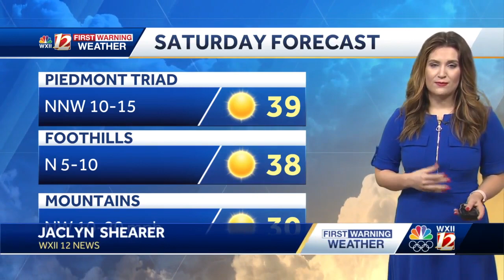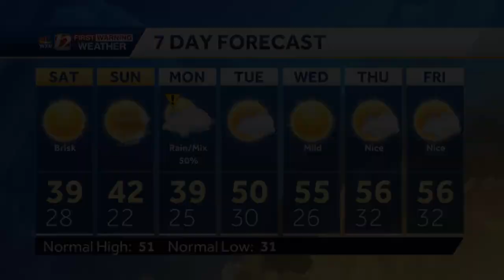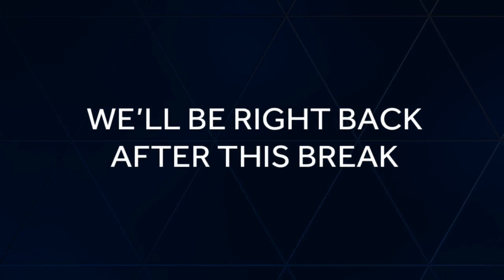WATCH: Cold, Breezy Sunny Weekend. Wet Weather Returns Monday.